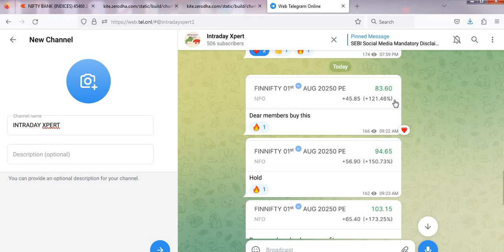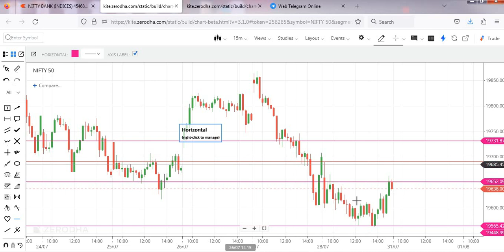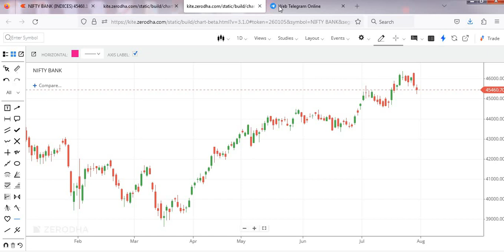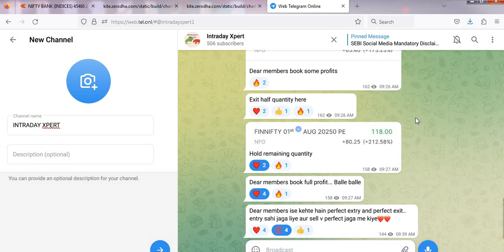MARKET ANALYSIS FOR 31st JULY || NIFTY AND BANK NIFTY LEVELS || INTRADAY XPERT